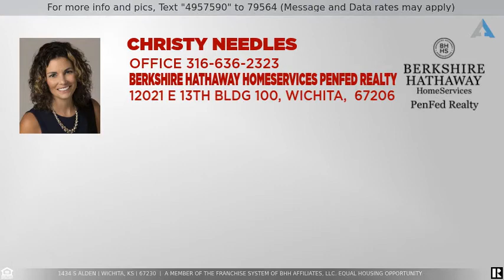Priced at $429,900 - 1434 S Alden, Wichita, KS 67230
Have you dreamed of having that perfect home with a private view? This ICF (insulated concrete form) home is a true rare find with its energy efficient concrete walls and noise reduction from exterior. This 2010 built home offers over 1900+ sq ft of main level living space with windows from every angle looking out  over the peaceful oasis of trees and water of private land behind the home. As you enter, you will see the expansive, vaulted ceilings, wood floorings throughout the main living area, large kitchen complete with gas cooktop, pot filler, custom hood, large island with granite countertops, gigantic walk in pantry, hearth and living room both on the main level and so much more.  There is a fantastic drop zone just off the garage, dual washer and dryer hookups (main level and basement), and two good sized bedrooms on the main level split from each other for more privacy. The master bedroom looks out onto the backyard oasis with door accessible to back deck, custom bench seat in window, attached master bath with tiled walk in shower, two sinks separate water closet, and two (yes, two) walk in closets. The main level washer and dryer are located off the one master closet with a built in drop zone/computer area in the office to allow for multitasking while laundry is being completed. The second main level bedroom has another great window bench seat and direct access to the bath across the hall for each access. In the basement is the true entertainers dream with concrete stained floors that are perfect for playing pool, to the great wet bar, fireplace, and outdoor entertaining pit area that is covered with tongue and groove wood slat ceiling. There are two additional bedrooms on this level and another bath and even a safe room under the porch with additional laundry hookups on this level for guests convenience. The master piece of course of this home has to be the almost 1/2 acre yard in the middle of the city with sprinkler and irrigation well that backs to no neighboring homes directly behind. Come see this home today as it truly is a one of a kind and ready for its new owners with less than $8,000 left in special taxes.